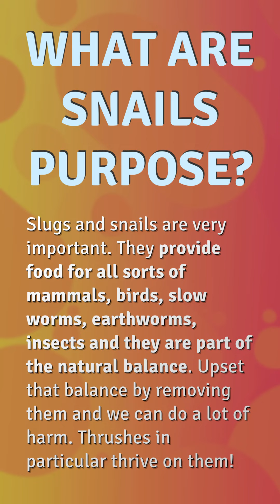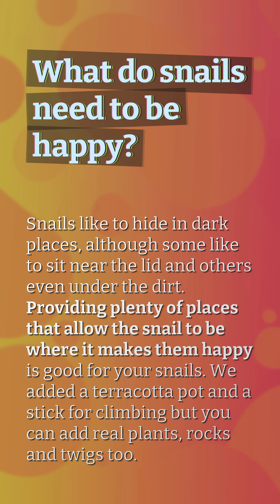What are snails purpose?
How Do Snails Come Out Of Their Shells

00:20 - What are snails purpose?
00:43 - Can snails see you?
01:09 - What do snails need to be happy?